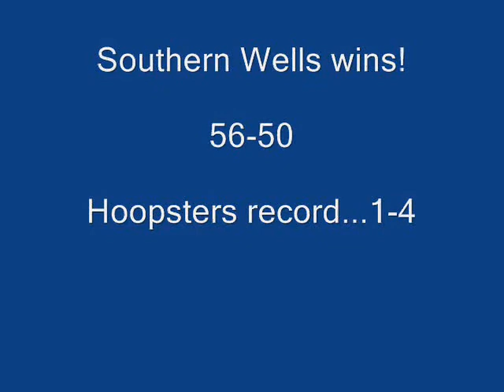K105 Hoopsters VS Southern Wells 2012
K105 Hoopsters taking on Southern Wells 2/22/12